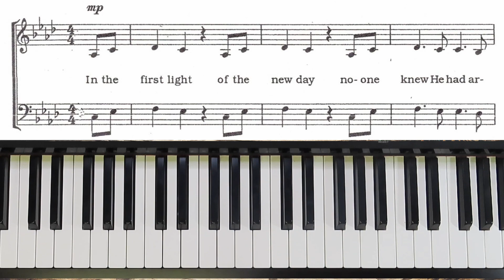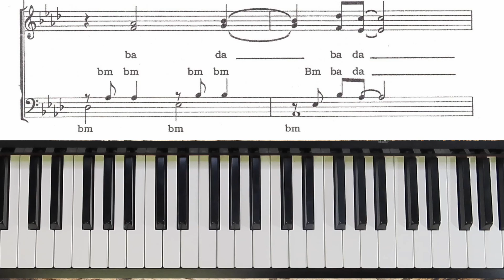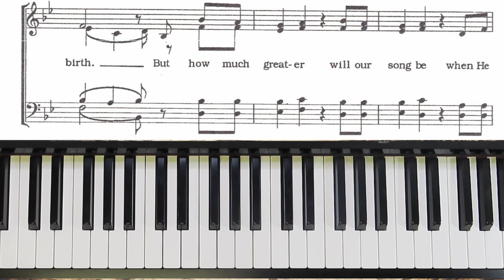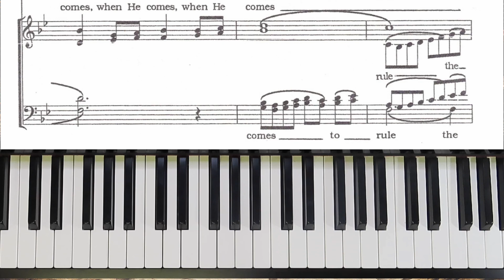In The First Light w/Joy To The World Tag Kauflin/Coates - Opt Treble Voices High Practice w/Brenda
"In The First Light" written by Bob Kauflin and arranged for a'cappella SATB choir and solo/duet and optional additional voices by Bob Kauflin and John E. Coates.  This is the practice for the optional treble clef voices.  When there aren't any notes for this section, I included the staff for the SATB parts.

   1. if it is free to the public, I will send you a copy.
   2. if it is my music you can go to my website (link below) to purchase it.
   3. if it is copyrighted music for sale from another composer or arranger, I am happy to  send you a link to where I found it, and you are welcome to purchase the music there.